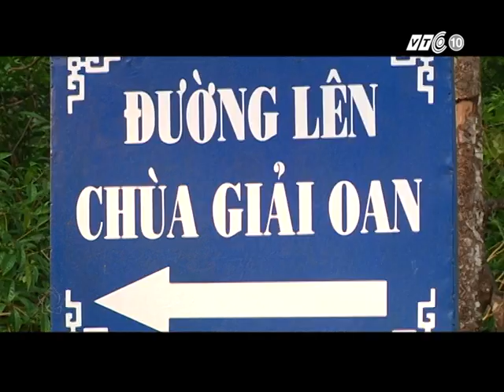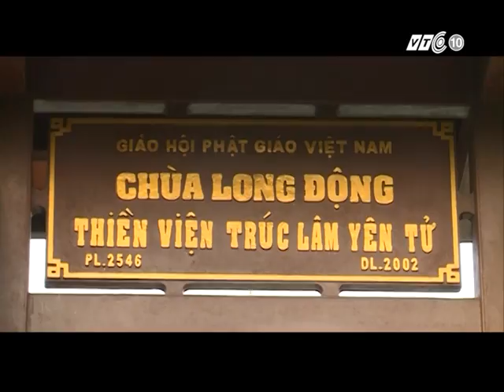QNHT&LT: NON THIÊNG YÊN TỬ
Về Yên Tử, để được hít thở không khí trong lành. Được thấy thiên nhiên xanh mát, núi rừng hùng vĩ, suối chảy róc rách, chim hót liu lo… về với Yên Tử để hiểu thêm những câu chuyện thần bí, hiểu thêm về cuộc đời vua Trần Nhân Tông.

Theo sử sách ghi lại, vào cuối thế kỷ XIII, sau khi đánh thắng giặc Nguyên Mông xâm lược, vua Trần Nhân Tông nhường ngôi cho con là Trần Anh Tông, lên non Yên Tử để tụng kinh niệm Phật. Với triết lý nhân sinh của người Việt, gắn kết với giáo lý của Phật nhà vua sáng lập ra thiền phái Trúc Lâm. Ông đã cho xây dựng hàng loạt công trình lớn nhỏ làm nơi tu hành, giảng đạo. Yên Tử đã đi vào cõi linh thiêng của người dân Việt Nam từ đấy.